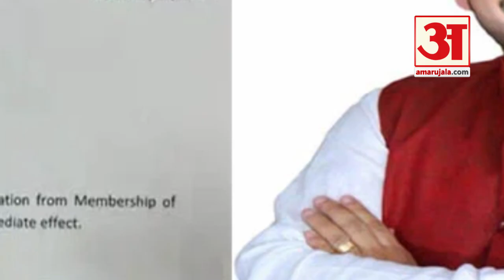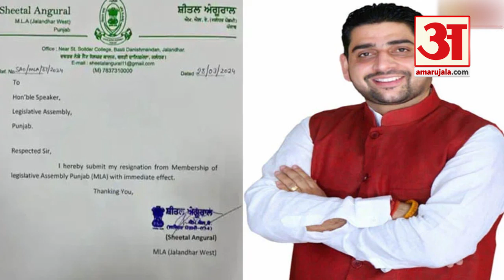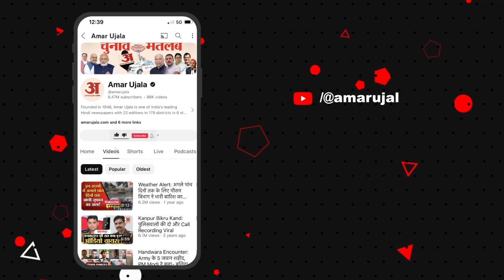Jalandhar West By Election- AAP ਮੋਹਿੰਦਰ, ਭਾਜਪਾ ਨੇ ਸ਼ੀਤਲ ਨੂੰ ਉਮੀਦਵਾਰ ਬਣਾਇਆ |Punjab Politics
ਜਲੰਧਰ ਪੱਛਮੀ ਵਿਧਾਨ ਸਭਾ ਸੀਟ 'ਤੇ ਹੋਣ ਵਾਲੀ ਜ਼ਿਮਨੀ ਚੋਣ ਲਈ ਆਮ ਆਦਮੀ ਪਾਰਟੀ ਨੇ ਮੋਹਿੰਦਰ ਭਗਤ ਨੂੰ ਉਮੀਦਵਾਰ ਬਣਾਇਆ ਹੈ। ਭਗਤ ਨੇ 2022 'ਚ ਜਲੰਧਰ ਪੱਛਮੀ ਤੋਂ ਭਾਜਪਾ ਦੀ ਟਿਕਟ 'ਤੇ ਚੋਣ ਲੜੀ ਸੀ।ਭਾਰਤੀ ਜਨਤਾ ਪਾਰਟੀ ਨੇ ਜਲੰਧਰ ਪੱਛਮੀ ਉਪ ਚੋਣ ਲਈ ਸ਼ੀਤਲ ਅੰਗੁਰਾਲ ਨੂੰ ਆਪਣਾ ਉਮੀਦਵਾਰ ਐਲਾਨ ਦਿੱਤਾ ਹੈ। ਜਲੰਧਰ ਪੱਛਮੀ ਜ਼ਿਮਨੀ ਚੋਣ ਦਾ ਨੋਟੀਫਿਕੇਸ਼ਨ 14 ਜੂਨ ਨੂੰ ਜਾਰੀ ਕੀਤਾ ਗਿਆ ਸੀ।